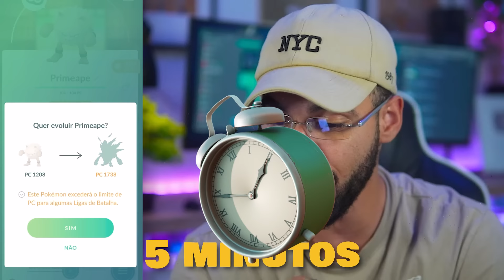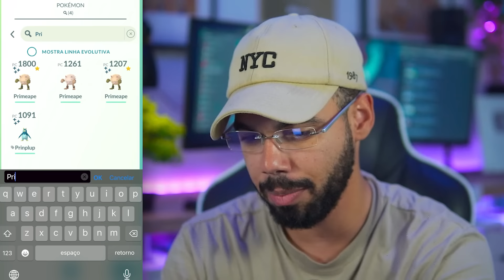HACK DO *SHINY* NOVO… QUE A NIANTIC NÃO QUER QUE VOCÊ SAIBA… 😱🤯😍